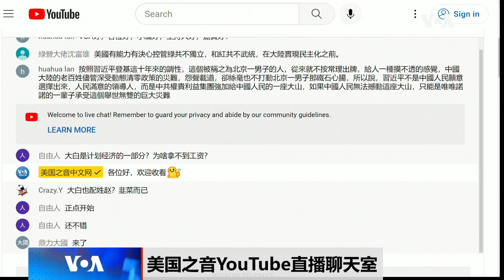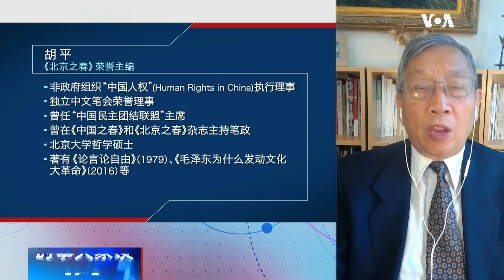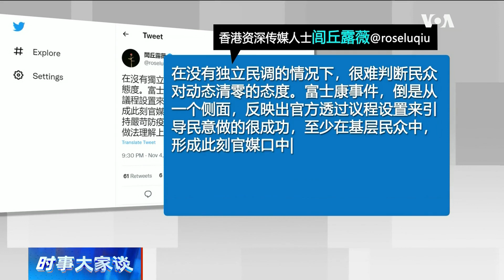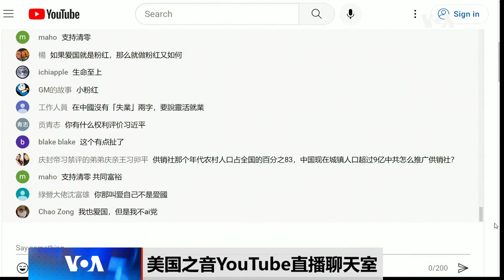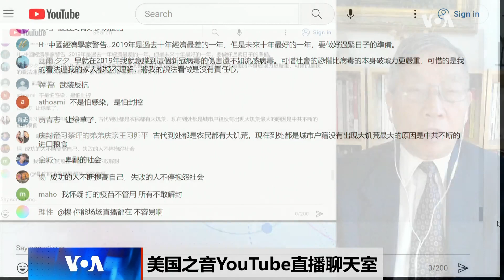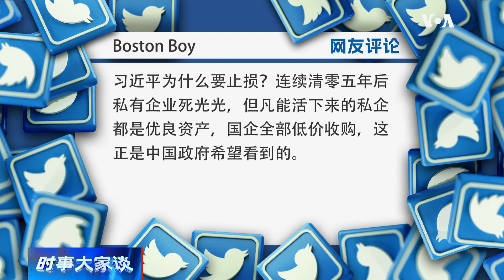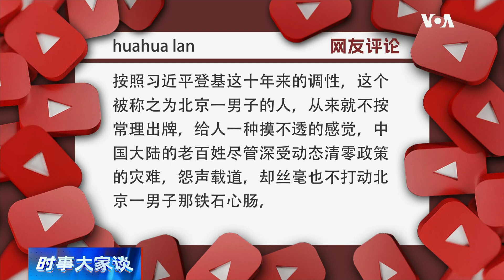时事大家谈：动态清零步入穷途末路，习近平仍不回头？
连日来，中共官员和官媒就动态清零释放了不少矛盾信息。上星期五，国家卫健委的新闻发布会重申坚持动态清零不动摇，但同时表示，将严格贯彻国务院“九不准”，严查过度防疫，地方层层加码的问题。路透社11月2日引用前中共卫健委高官的话说，中国防疫政策将在三、五个月之内发生重大变化；人民日报11月3日在一篇文章中抨击西方躺平恐导致阳性患者面临长期后遗症，同时又在另一篇报道中借传染病专家之口，谈奥密克戎并不可怕。此前，震惊中外的富士康大逃亡也凸显了动态清零难以为继的窘态。中国接连就动态清零发出矛盾信息，是否显示中共在社会和经济的双重压力下正被迫考虑清零政策的退场机制？习近平能否放下身段，承认现实，果断止损？

0:00 - 话题
1:45 - 动态清零 穷途末路 难以为继？
5:20 - 习近平/官媒: 动态清零经济和社会代价最小?
9:15 - 怎么看富士康大逃亡？
12:25 - 富士康为何被允许较宽松的防疫措施?
13:30 - 动态清零破产 经济社会代价已经无力负担？
16:35 - 观众评论/讨论
19:03 - 中国高层被迫寻求清零政策退场时机？
21:13 - 观众评论/讨论
23:30 - 习近平有勇气以国家利益为重 果断止损？
25:45 - 观众评论/讨论